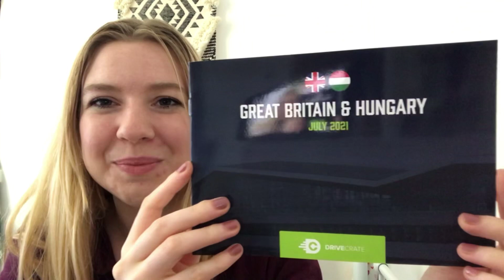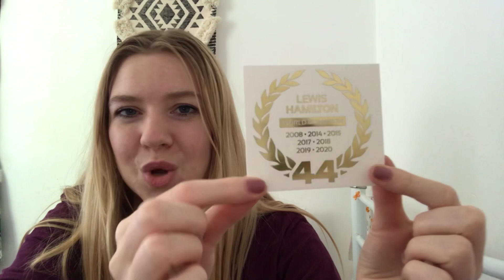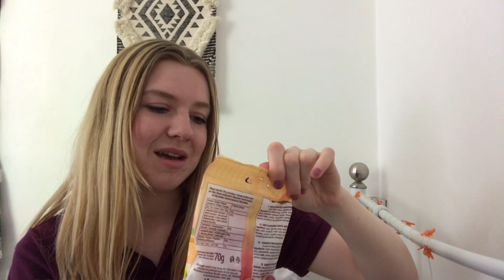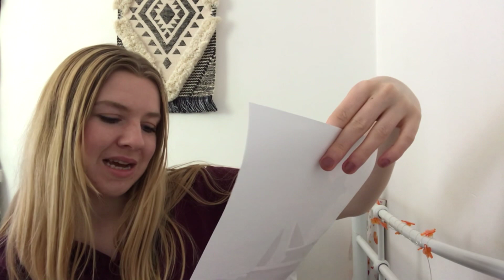Drivecrate Great Britain + Hungary Subscription Unboxing July 2021 Official Licensed F1 merchandise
Hey everyone, hope you are all doing well

Today’s video I unbox the July Great Britain and Hungary Drivecrate box 🏎 This box is full of official licensed Formula 1 merchandise. Perfect for any fan to build up a collection of goodies.

Did you watch the Silverstone Grand Prix? What did you think?